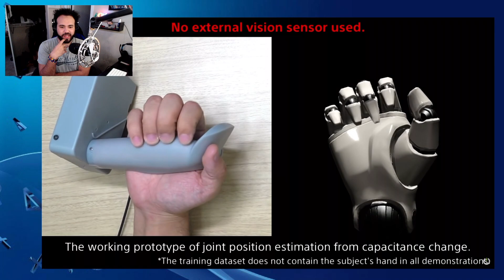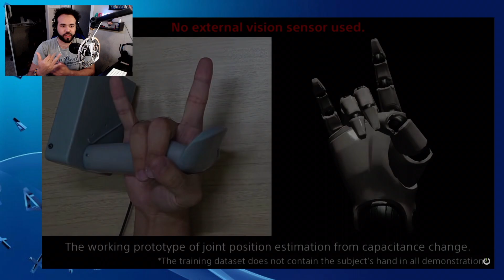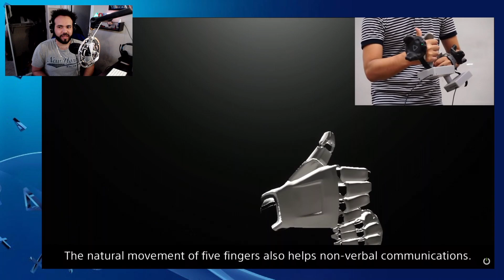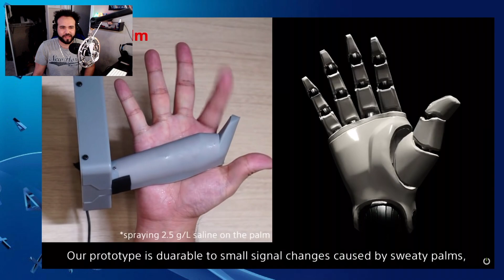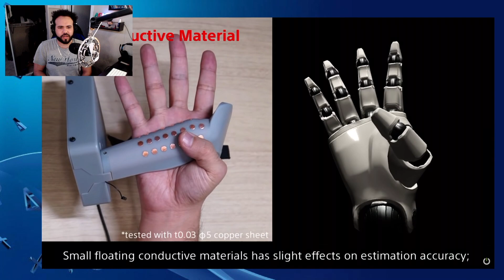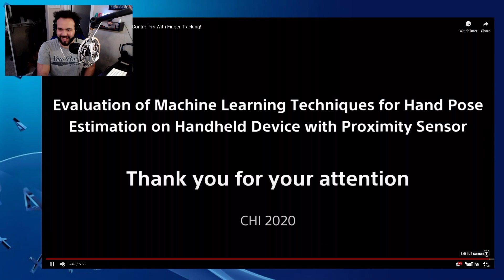PSVR 2 Finger Tracking for PS5 Test Footage Reaction! -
Will you pick up a PSVR 2 if it came equipped with finger tracking? Let us know! - Kevin